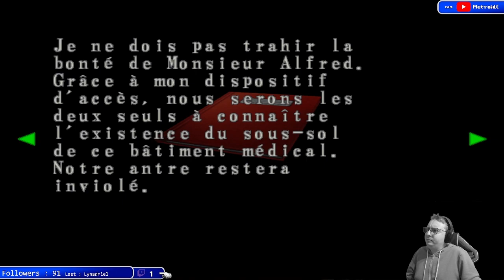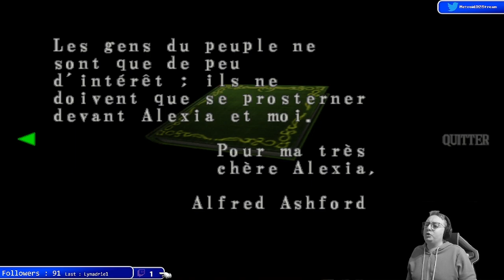Let's Play Resident Evil Code Veronica X - Partie 3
On continue notre serie de let's play sur Resident Evil Code Veronica, sorti à la base sur Dreamcast puis re-sorti sur Gamecube et PS2 dans une version "X".

On suit alors Claire Redfield qui après les événements de Resident Evil 2 est toujours à la recherche de son frère. Mais qui se ferra emprisonnée sur une ile prison contrôlée par Umbrella.

Replay de ma chaine Twitch - 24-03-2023